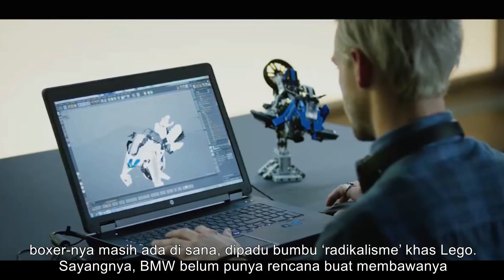Motor Terbang Hover Ride Pertama Di Dunia Buatan BMW Tahun 2017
BMW  R 1200 GS 2017 Indonesia Sub |BMW Hover Ride Design Concept by BMW photos & details
2017 BMW Hover naik Desain Konsep BMW Motorrad & Lego Foto & rincian
BMW MOTORRAD DAN LEGO® TECHNIC HADIR THE HOVER RIDE DESAIN KONSEP.
BMW SMP Perusahaan menciptakan model yang LEGO Technic futuristik sebagai reproduksi seukuran.
Munich. LEGO Technic BMW R 1200 GS Adventure bukan hanya model kit menyenangkan yang terdiri dari 603 bagian, itu juga hasil dari kolaborasi yang sukses dan kreatif antara BMW Motorrad dan LEGO Technic. Ide pengembangan reproduksi LEGO Technic rinci model terlaris BMW R 1200 GS Petualangan cepat tumbuh menjadi sesuatu yang lebih. Tim desain dari kedua perusahaan memutuskan untuk bergabung untuk menciptakan model alternatif seperti yang biasa disediakan dengan LEGO Technic kit 2-in-1. Jadi bagian dari LEGO Technic BMW R 1200 GS Petualangan juga dapat digunakan untuk membangun Hover naik Desain Konsep. Selain itu, BMW SMP Perusahaan - unit pelatihan BMW Group inovatif - berbalik Hover naik termasuk dalam set menjadi replika ukuran penuh rumit diproduksi.